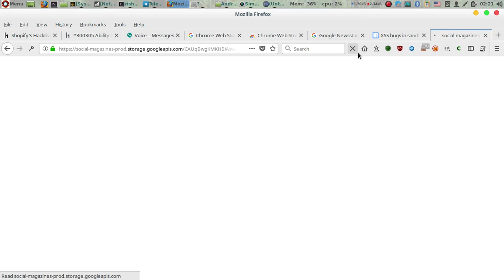Stored XSS on google [Intended behaviour] Sandboxed domain and out of scope [No Reward.]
Stored XSS on google
Intended behaviour.
no security impact.
as it is not a security bug, so no reward.

Out of scope subdomains of the domains in this list:
1.    ad.doubleclick.net
9.    {your-blog-name}.blogspot.com
10.  {your-app-name}.appspot.com